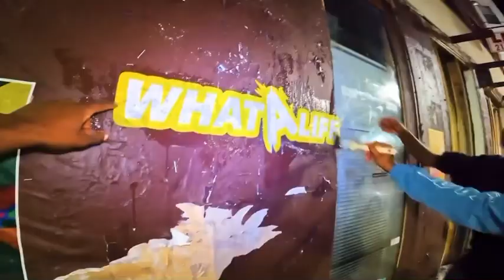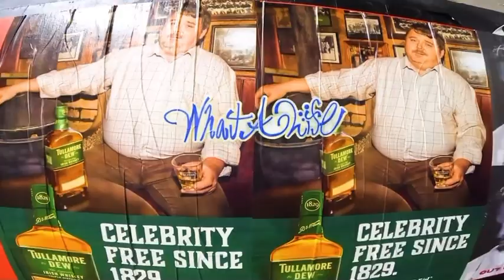WHAT A LIFE! WHEATPASTE VID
What a life branding around philly